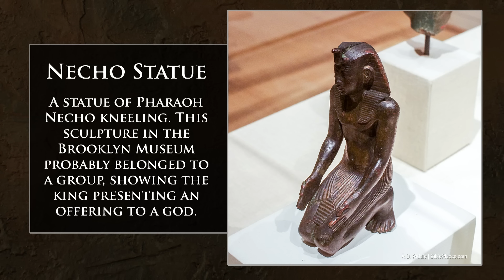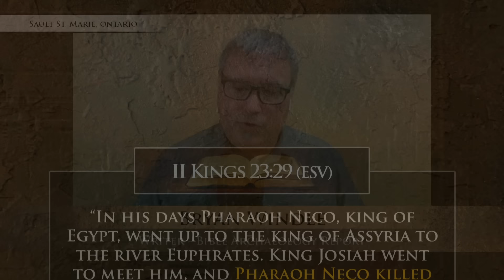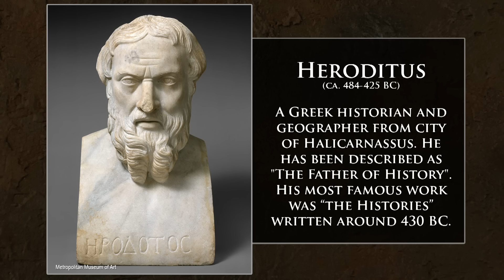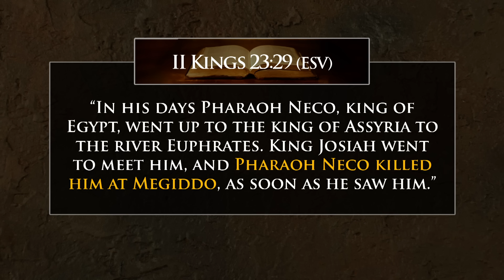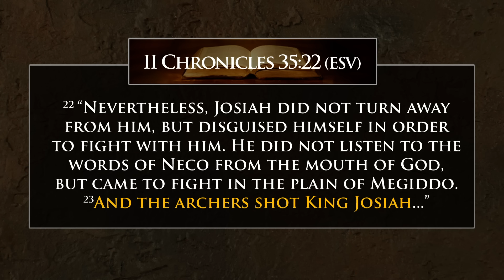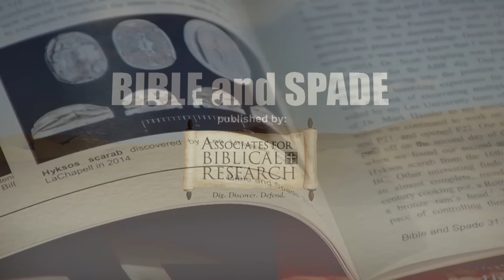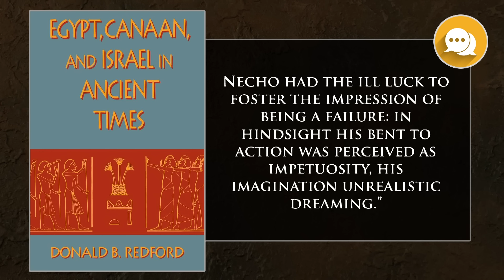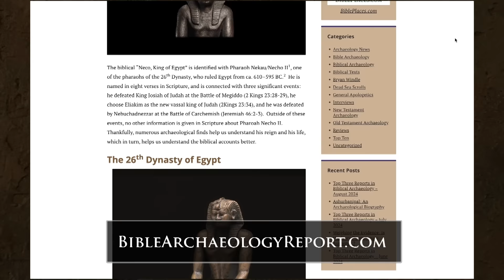Pharaoh Necho II - Digging for Truth Episode 241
Pastor Bryan Windle joins the show to discuss the Egyptian Pharaoh Necho of the 26th dynasty who ruled Egypt from ca. 610–595 BC. He is named in eight verses in Scripture, and is connected with three significant OT events.